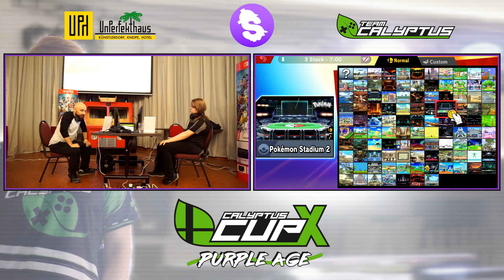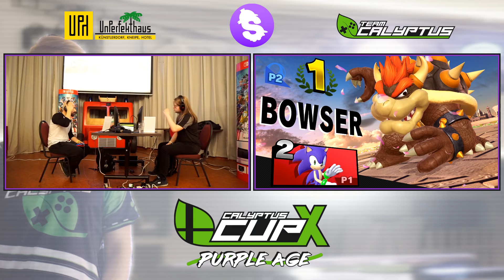Calyptus Cup X - Purple Age | SonX (Sonic) vs DarkThunder (Bowser) | Pool A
Calyptus Cup X - Purple Age by TeamCalyptus im Unperfekthaus, Essen, Germany | Super Smash Bros. Ultimate (Nintendo Switch)